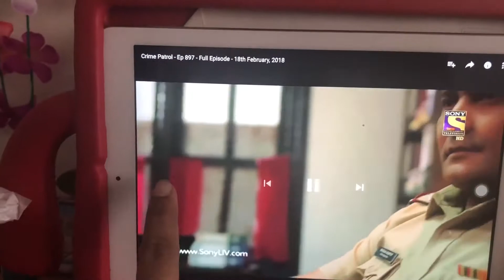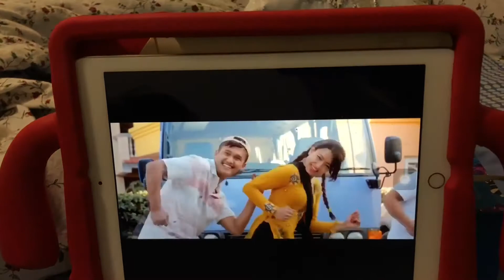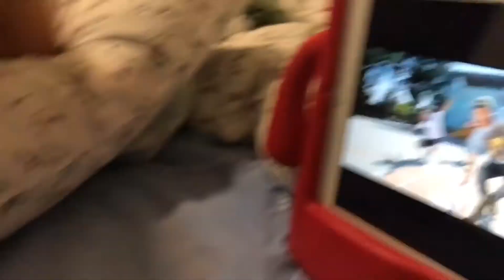Daily vlog: nepalese family || crime patrol fan|| baby in playing mood @9:00pm|| diva gossip❤️